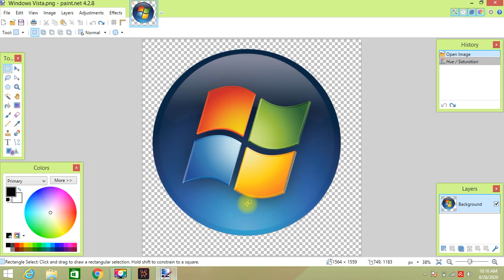How to make Lindows Wista